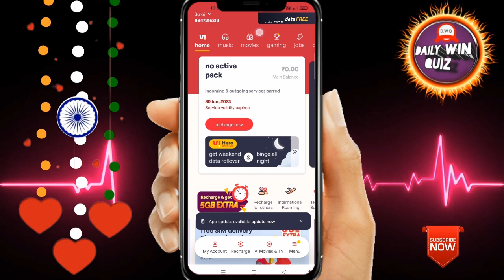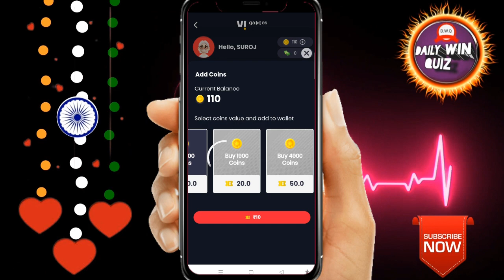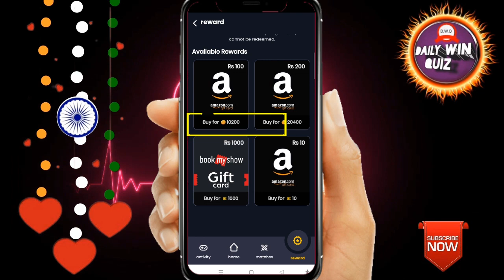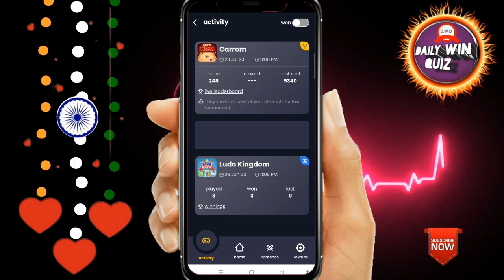Vi App New Offer Quick Carrom 2GB Data Free Vi Offer Win Free Amazon Gift Vaucher Vi Dhamaka Offer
Your Quaris -
Vi App Carrom Game Offer
Vi App Carrom Game 2GB Data Free
Vi New offer free data
Vi Sim Free Data Offer
Vi App Amazon Gift Vaucher Free
Vi App Engage Offer
Vi Game 2G Data Free
Vi App Win 2G Data offer
Vi Quick Carrom Game Offer
Vi App New Offer carrom
Vodafone Idea Vi Carrom Offer
Vi Engage data Offer
Video Topic Cover Vi iPhone 12 Win Kaise Kare Vi New Challenge Offer Today
  Vodafone New Challenge Win Existing Rewards
Amazon Gift Voucher Kaise Kamaye
Vi iPhone New Challenge Offer
Vodafone New Contest Offer Participate Kaise Kare
Watch Apharan To Win Holi Challenge
Vi Express Ludo Win Amazon Gift Card
Vi Rs0 Mein Smartwatch Offers
Vodafone New Ludo Offers Get Gift Card
Gift Card Kaise Kamaye Vi Contes
Amazon Gift Card Kaise Kamaye